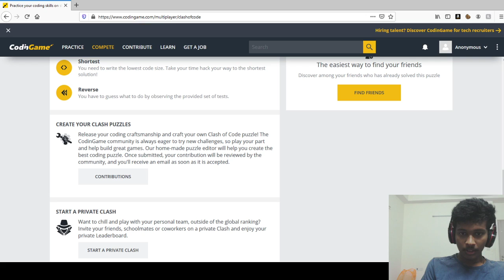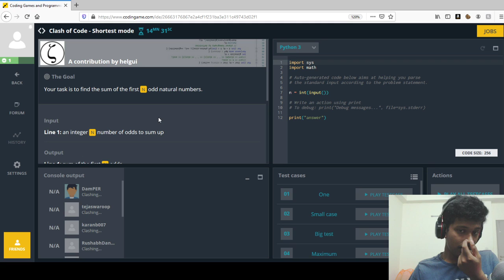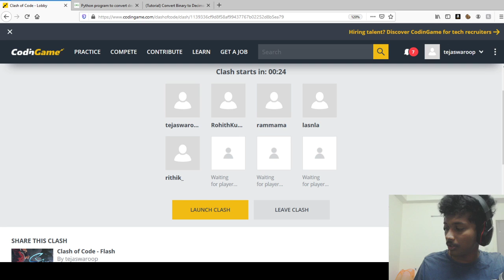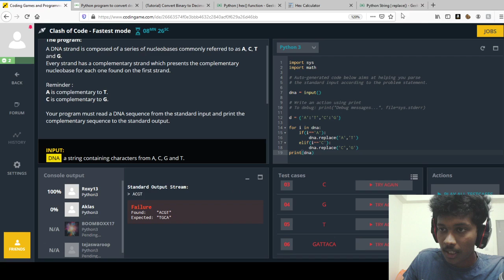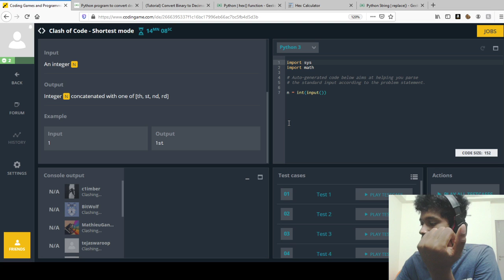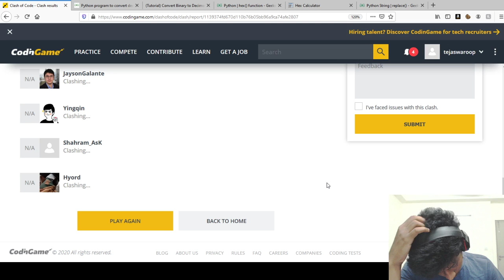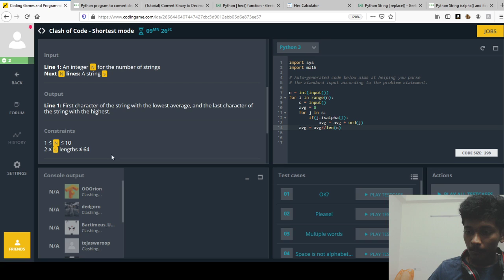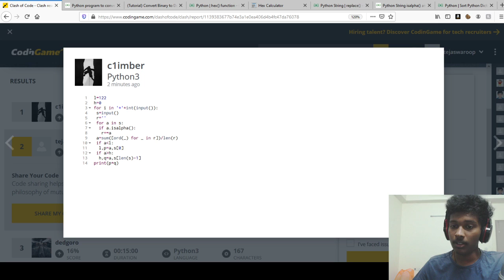Let's play some coding games 😉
Let's play some coding games guys!
You can join me, and we'll play together.